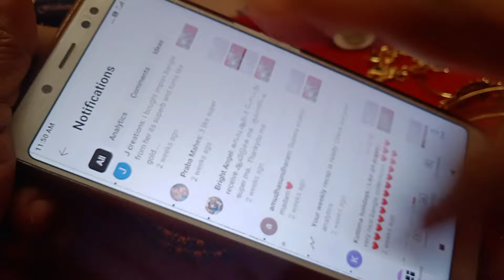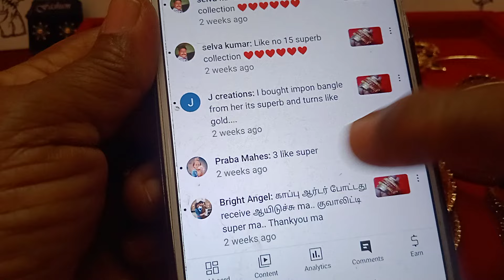Green Necksets with Studs & Bangles, whatsapp only, 9578260842, See It - Wear It & Enjoy It.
Beautiful Collections
Different Designs
Different Collections
Latest One
Trendy One
Guarantee Gold Polish
Handmade Collections
Best Quality
Reasonable Prices